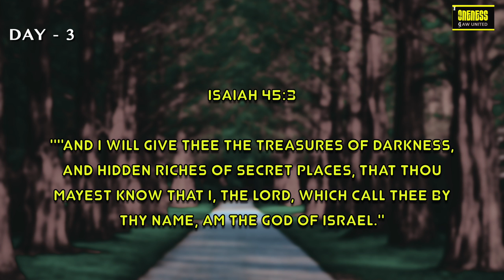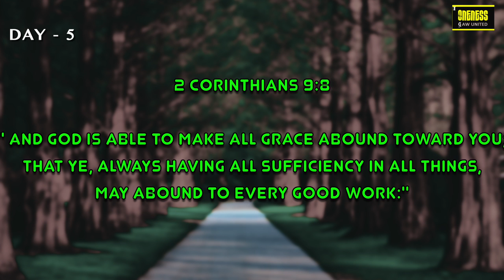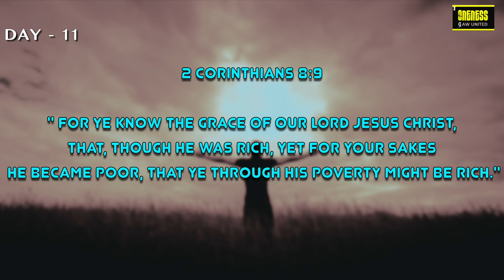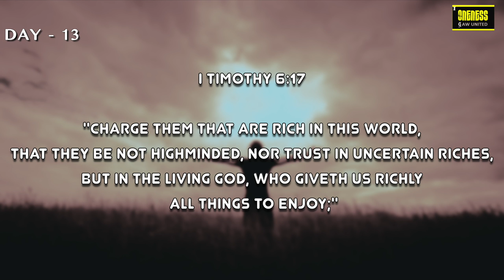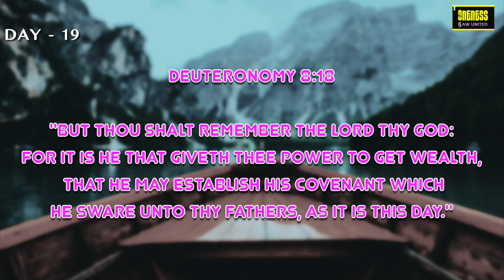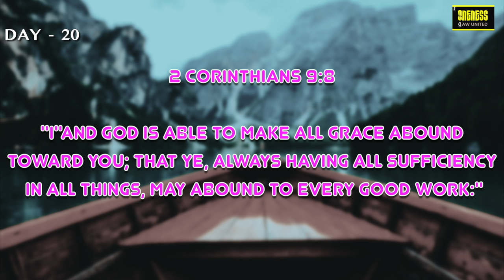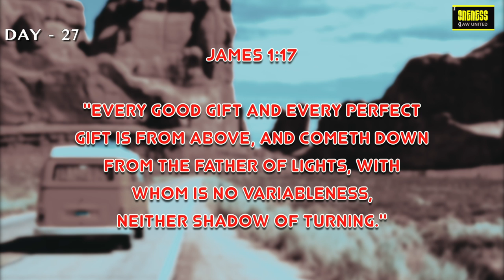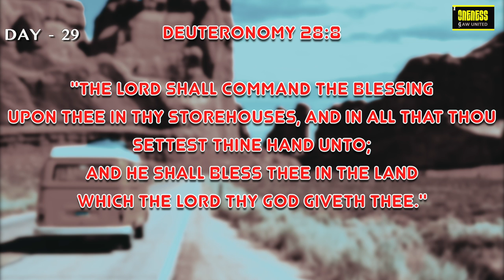Nov : 30 Daily Diamonds 3.0 with a theme HIS RICHES| Hear-Memorise--Share | Powerful words of Life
DailyDiamonds is to bring the word of God in a simple and creative way.  Daily Diamonds 3.0 comes with a theme Strength.: Verse a day makes your way | 30 diamonds: Hear-Memorise--Share. Word of God breathes life and brings a change in lives. Please play it in your home, car and anywhere hear, memorize, meditate and be blessed. Share your experiences/testimonies with the word in the comments.